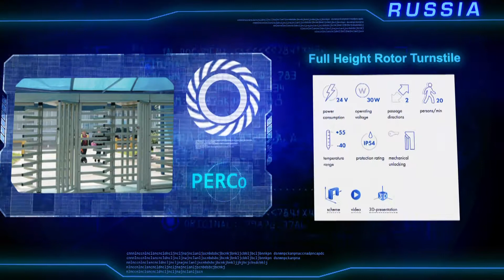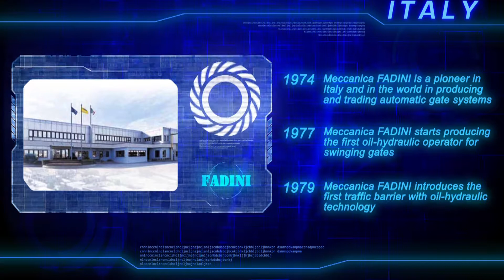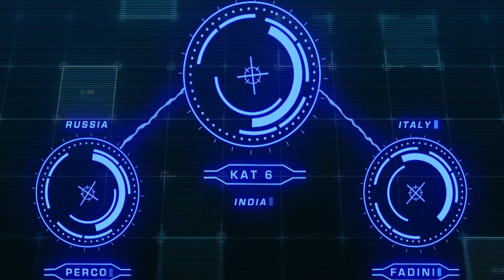Kat 6 | Security System | 2017